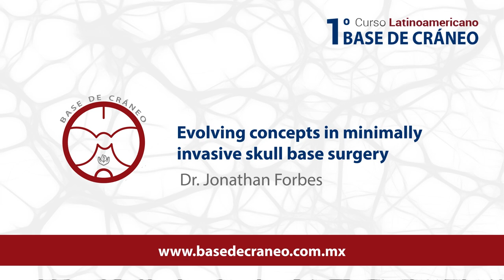Dr. Jonathan Forbes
Evolving concepts in minimally invasive skull base surgery - 1er Curso Latinoamericano Base de Cráneo